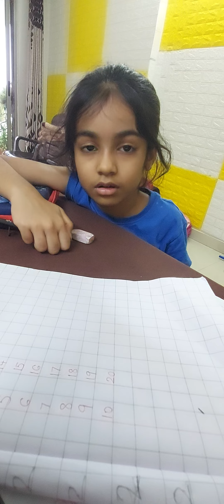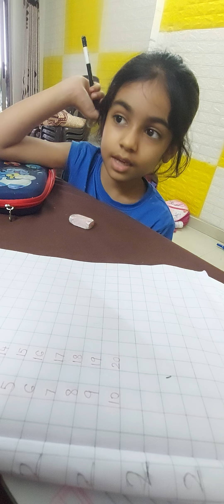17 July 2024